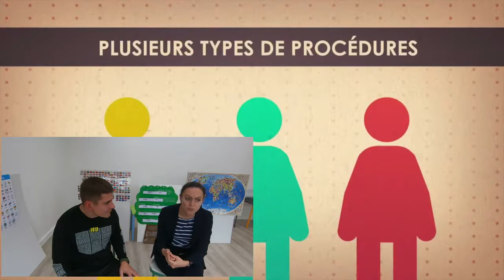аТИПИЧНЫЙ ЭМИГРАНТ И УБЕЖИЩЕ ВО ФРАНЦИИ ЛИЧНЫЙ ОПЫТ